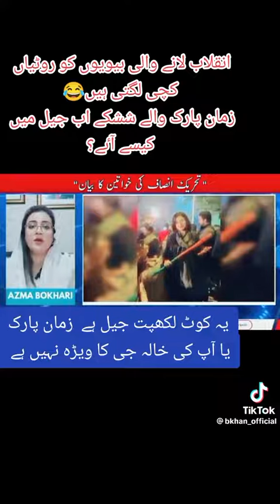June 4, 2023